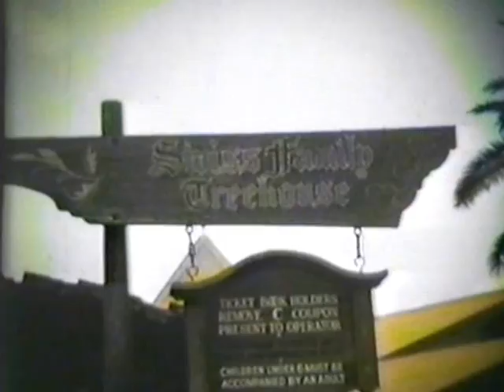Disney World 1973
Old Super 8 film Disney World. The sound was from an old Disney TV show,and then synchronized and edited with my Super 8 film..